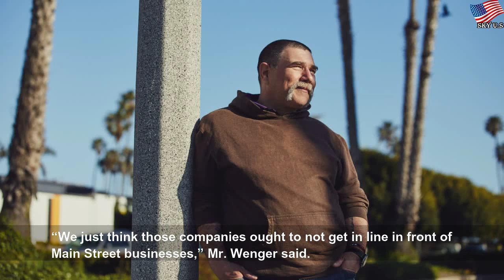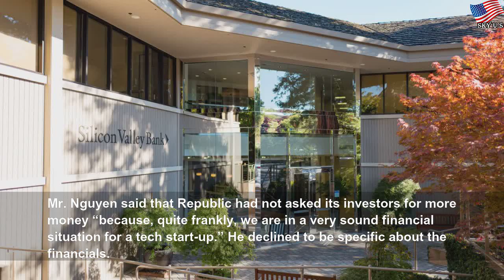Start-ups pursue 'free money' with relief funds, prompting backlash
Start-ups pursue 'free money' with relief funds, prompting backlash | Famoso Latin Artistas
Domio, a start-up that offers short-term rentals, has its headquarters in a New York City loft that features beer on tap, a game room and a wall of house slippers for visitors. The fast-growing and unprofitable company has raised $117 million in venture capital, including $100 million in August. When the coronavirus pandemic caused Domio’s bookings to dry up last month, it laid off staff but did not ask its investors for more funding. Jay...